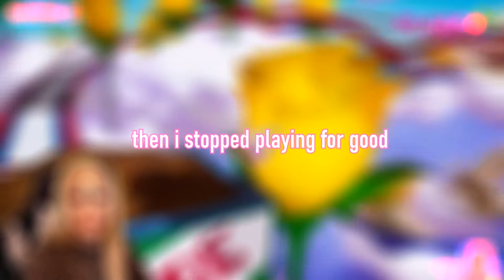SpongeBob: Battle for Bikini Bottom, SUPERCUT!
Decided to take a trip back down memory lane and finally edit this series! 💛

❌ The camera quality is CRAP,  I know!  This is an old video!  ❌

every Tuesday, Thursday, Saturday & Sunday.   Come join the network!